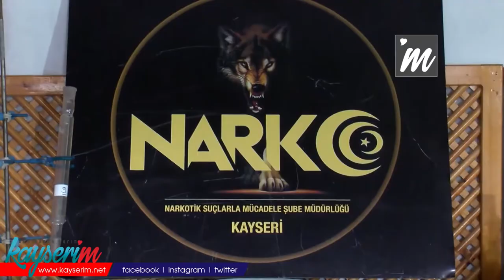Narkotik Şekebekesi Çökertildi:2 ton Kimyasal ele geçirildi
KAYSERİ'de yüksek miktarda metamfetamin üretip, piyasaya süren şebeke çökertildi. Polisin 3 ayrı adrese düzenlediği operasyonda metamfetamin imalatında kullanılan 2 ton kimyasal madde ele geçirildi, 7 kişi gözaltına alındı.

İl Emniyet Müdürlüğü Narkotik Suçlarla Mücadele Şube Müdürlüğü ekipleri, kentte yüksek miktarda metamfetamin üretip, piyasaya süren şebekeye yönelik çalışma başlattı. Yaklaşık 1 yıl süren teknik ve fiziki takip sonucu şüphelilerin üretim yeri olarak eski un fabrikasını kullandığı saptandı. Üretim yerine ve depo olarak kullanılan iki farklı adrese 9, 10 ve 11 Mart tarihlerinde operasyon düzenlendi. Operasyonda çete lideri İ.K. ile birlikte E.T., M.Ö., R.D., İ.E., S.A. ve M.G. gözaltına alındı. Baskın yapılan 3 adreste yapılan aramalarda 2 tona yakın metamfetamin maddesi imalatında kullanılan kimyasal madde ile çok sayıda laboratuvar malzemesi ve 2 adet tartımda kullanılan terazi ele geçirildi.

Emniyetteki sorgularının ardından adliyeye sevk edilen E.T. ve M.Ö. çıkarıldıkları mahkemece tutuklanırken, İ.K, R.D, İ.E, S.A ve M.G. bugün adliyeye sevk edildi.